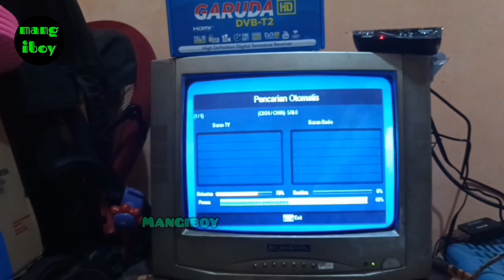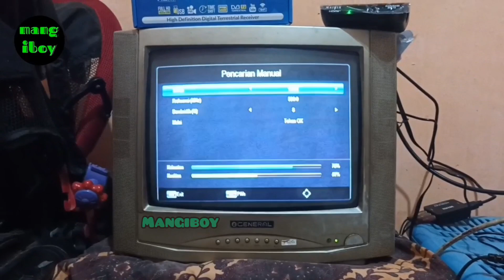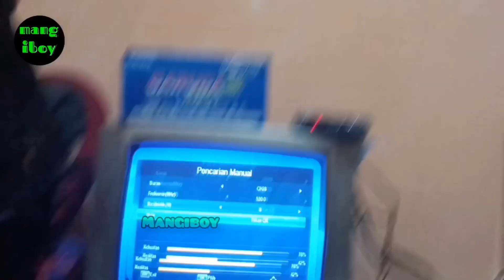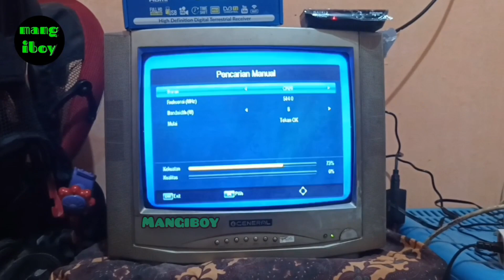Cara Scan Manual STB MATRIX GARUDA BIRU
Nonton youtube, iptv dan aplikasi Lainnya stb dvb t2 matrix garuda biru hd jadi lebih mudah dengan dongle wifi matrix harga 50ribu an.

Punya Pertanyaan Silahkan Dm kesini:
ig#mangiboy

Berhubung pertanggal 2 November 2022 siaran tv analoq di stop semoga dengan receiver ini kita bisa menonton tv analoq dengan siaran digital dan membuat layar menjadi lebih

Untuk harga receiver stb matrix garuda biru hd kisaran 250ribuan yah bro n sis.